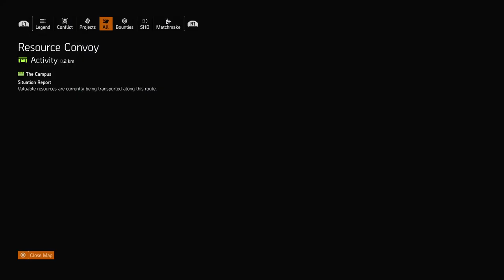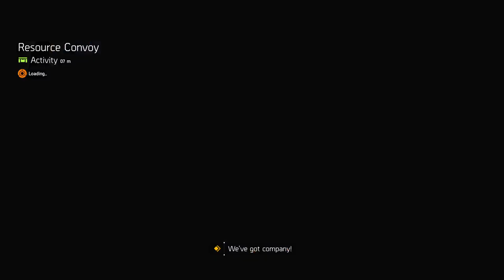LaZyBeN90's Live PS4 Broadcast